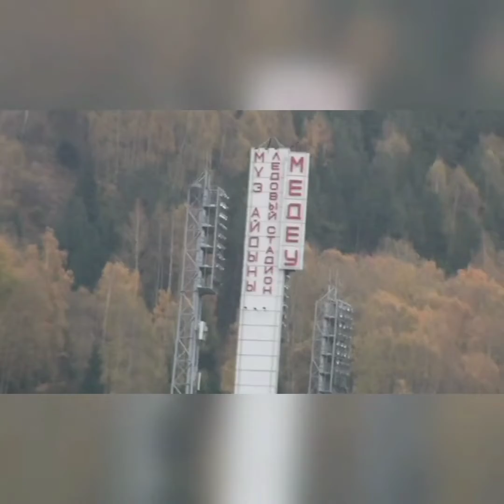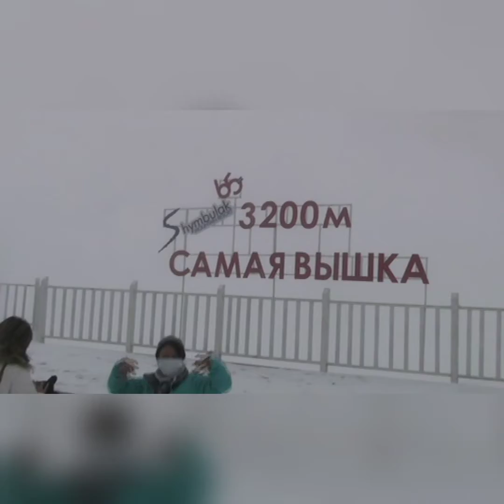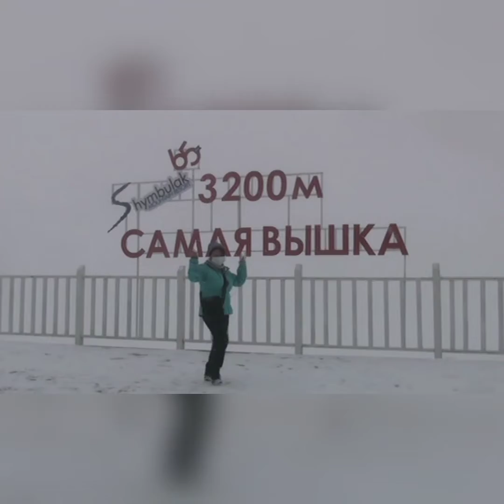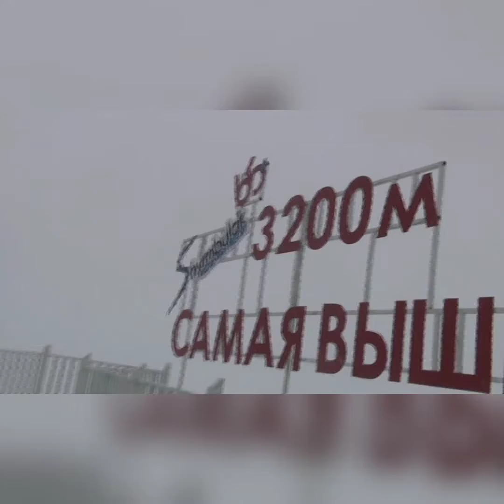Шымбулак канатная дорога Медео — Чимбулак - Алматы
Медеу — поддержка; опора) — высокогорный спортивный комплекс, расположенный в высокогорном урочище Медеу на высоте 1691 метр над уровнем моря, вблизи «южной столицы» Казахстана — Алма-Аты, чуть ниже горного курорта «Шымбулак».